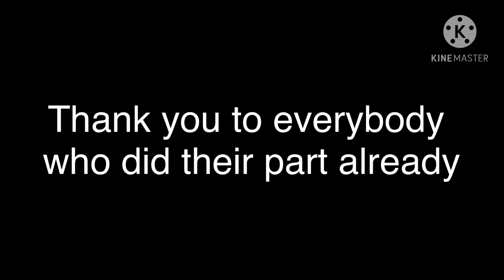GUYS DO YOUR MEP PARTS